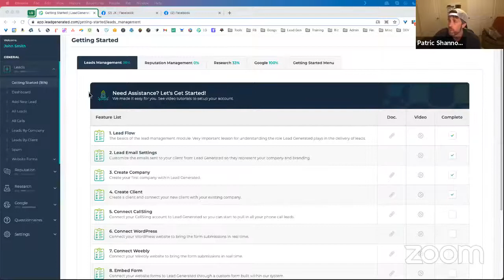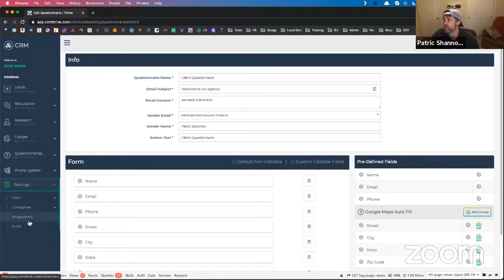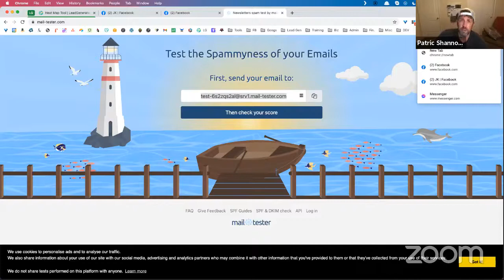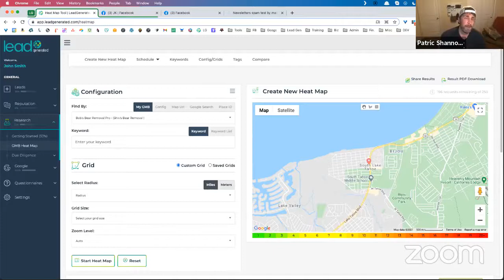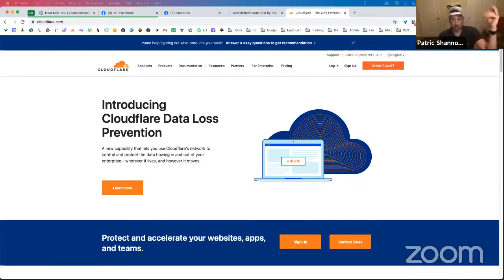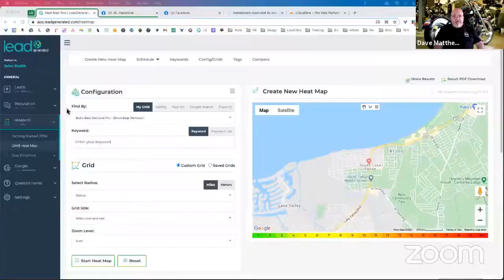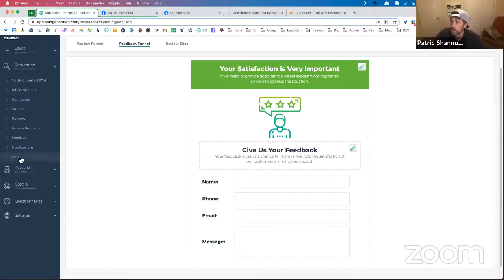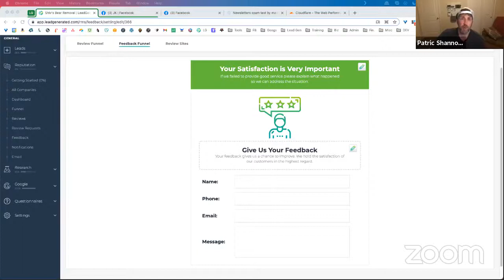GMB Craigslist Script!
LeadSnap Facebook Live March 24, 2021 | Challenge Results | GMB Craigslist Script | GMB Questions

1min - Take Time Off
Give yourself a break to recharge
3 min - Dave Challenge Results
Had 3 sites live last week
Goal was 10 new sites for this week
Reward of personal coaching call
4 mos free of software subscription
Accomplished and learned a lot
Built 11 sites in past week
This raises the bar on what’s possible
Limiting beliefs?
Overcoming perfection
Sites are super rough
Once ranked, these sites will be valuable
Chip away
Bump page numbers
GMBs
Citations
Give yourself a goal each week and don’t slide on it
Be your own boss and create results for yourself
Vision board - Write it down to make it real
Set 90 day goals and check in to see where you are on the path
21 min - Dave Shares Wisdom from Process
Being called out and making the commitment required him to step up and take charge of his business
Coaching calls
Realized he could check local business for opportunities
Do a little GMB research and make a pitch
Get out of comfort zone to create opportunities
Keep the momentum on this new habit
25 min - Introversion | Confidence
Be fluent in subject matter to build confidence
Shift in mindset to make it standard procedure

30 min - GMB Craigslist Script
Need help with photos
Already got them
Have another opportunity
Pay people half up front
The rest upon code delivery
Many people will refer friends
Joseph Graham posted his script in chat:
Howdy, I'm looking for someone who lives in the following towns or able to receive a post card there.
{list cities}
and Philly, I need a lot sent in the city.
Very simple, I pay $30 to have a post card mailed there.
Common questions...
What are you sending? *A post card with a 5 digit code from Google.
Will my information be publicly displayed? *NO!
Will my information be shared with others? *NO!
Why are you sending a post card to my address? *This card allows me to create a GMB map listing that says I serve your area.
Is this Illegal? *NOT AT ALL!
How many cards can I receive? *Up to 4 post cards, @ $30 per card.
(Yes you will be compensated for receiving a card at an address other than your own.)
Yes, Preferably a home address, apartments are ok too.
How do I start? *Message me with your NAME & ADDRESS, I'll take care of it from there and let you know when to expect a card.
Can I receive a post card if it's not my own address?
*Yes, I've personally used family members addresses,
there CANNOT be a business associated with any of these addresses!!! .
If interested please send me a private message.
33 min - GMB Questions
Dalton Questions
Different email for each GMB?
Gets GMB, then creates additional Gmail
Risk in suspension of one suspends them all
High value means you want to reduce the risk
Different phone number to verify?
Ok to use for verify
But do not use same email
GMB Post
Service other locations flag?
Should you say you serve other locations?
Flooring contractors
Have showroom + contractors
40 min - CRM Updates
Heat Map
Compare feature
Email functionality
Integrate email acct
Assign to companies
Have lead gens to send leads from your email through CRM
Can also send questionnaire from your email through CRM
48 min - Chrome Tab Features
Save memory
Running extensions burns memory
49 min - Backlinks from Sites
Use sparingly and track so you know how many and where they are pointing
Careful of footprint
50 min - Cloudflare
Free SSL
Anonymizes host
Protects you from robots and spam
Sites load faster bc robots not eating up bandwidths
52 min - Agency Win - Niching
Site ranking in new location
Once comfortable with niche, then you can dive deep
Separate Win
Doubled client fee
Sold into 2nd location
Reevaluate and keep pushing him up
Ask client:
Where do you see this going? What do you want to happen here?
Reverse engineer what it takes to get there
Share stories with team
Get team involved and the importance of what they do
PVA
OK, but if you need to reverify, you don’t have access to that number
Trim the fat and get into results mode
67 min - Feedback Funnel
Edit funnel
Share through the email integration mentioned above in CRM updates at 40 min
Setting up edit email scripts and templates